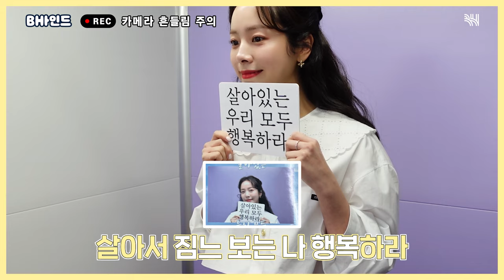(ENG SUB)[BHIND] BH 배우 특 : 부끄러워하면서 다 해준다. (이병헌 /한지민 /우리들의 블루스 포스터 촬영)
[BHIND] BH 배우 특 : 부끄러워하면서 다 해준다. (이병헌 /한지민 /우리들의 블루스 포스터 촬영)

해피비를 위해 기꺼이 일일 해피비를 자처해 준 천사 짐느 ⁺ ｡(੭ˊ ˋ) ੭♡
그리고 부끄러워하면서 다! 전부! 다~ 해주는 병헌😎까지
'우리들의 블루스' 포스터 촬영 속 지민과 병헌이 궁금하다면?!
바로 영상에서 확인하세요✅

[BHIND] BH Actors: Shy but does everything they are asked to do. (LeeByunghun /HanJimin /Our Blues Poster Shoot)_

For Happy B, angel Jimin agreed to be the Happy B for the day ⁺ ｡(੭ˊ ˋ) ੭♡
And Byunghun😎 who acts shy but does everything he is asked to do too!
If you are curious about Jimin and Byunghun during the poster shoot of 'Our Blues'?!
Check it out in the video right now✅